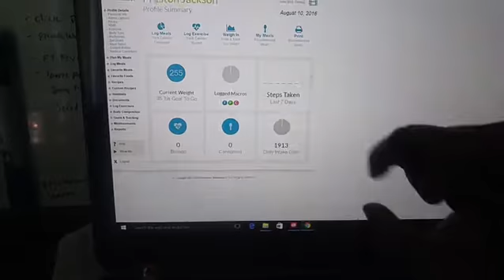Online Training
Customize Diet plans for clients